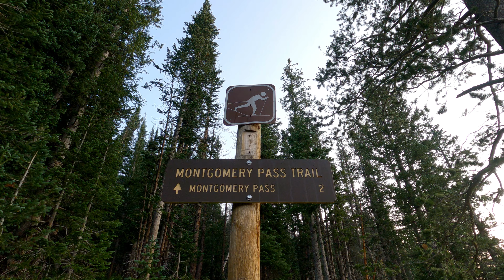Diamond Peaks [From Montgomery Pass] - Roosevelt National Forest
Nick Sangetta hikes Montgomery Pass to the Diamond Peaks in the Roosevelt National Forest, Colorado on August 5, 2021.

0:01 Borrtex - Trusting Each Other
3:17 Daniel Birch - Forgotten Landscape
4:45 Jake The Kid - Good Content
8:18 Power Glove - Maximum Potential
13:09 SynthManSin - Hay Mando
16:22 Jake The Kid - Grammar School
21:25 Jake The Kid - Lo Five Too Slow